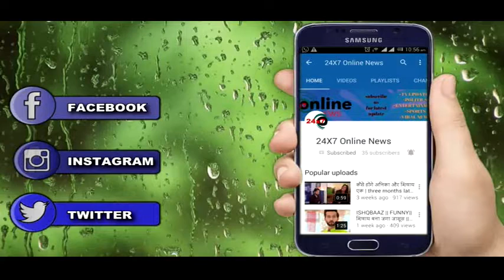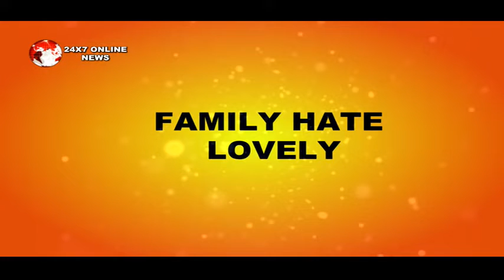KULFI KUMAR BAJE WALA || “AMYRA की होगी मौत" बिलक बिलक कर रोएगा पूरा परिवार